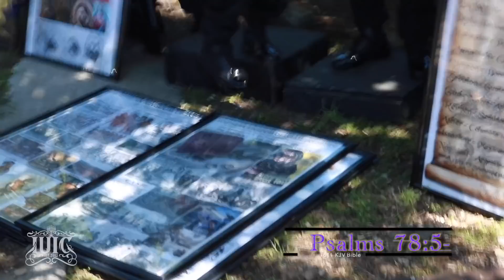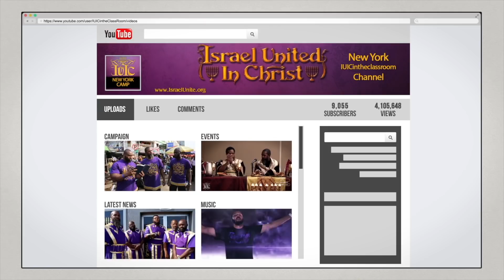The Israelites: We All Sick But WE Have The Medicine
Contact (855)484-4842 Ext:700 Contact Person: Officer Eliyah

I.U.I.C. Podcast